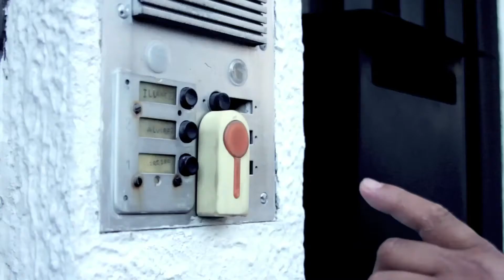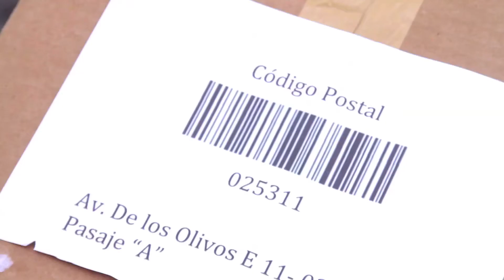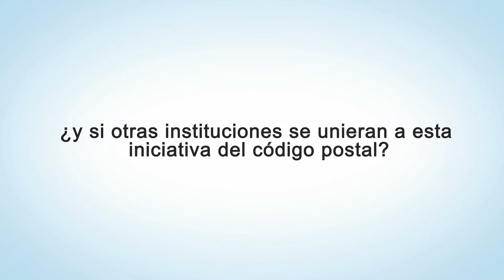ANP Código Postal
Realizado por Eje Comunicaciones
Quito - Ecuador